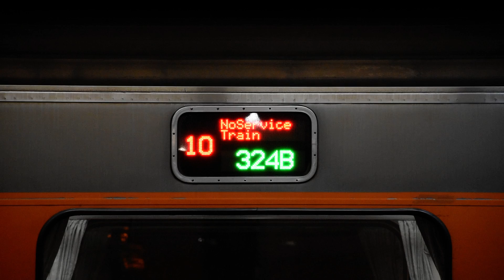2021.12.13 迴送車324B新左營行先顯示